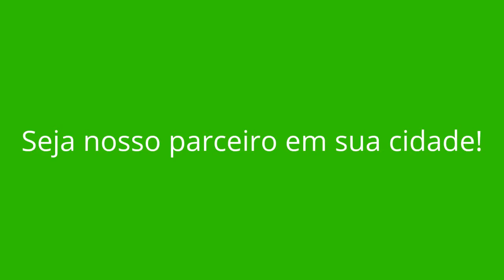ICARAÍ DE MINAS - MG (OPORTUNIDADE DE RENDA EXTRA)